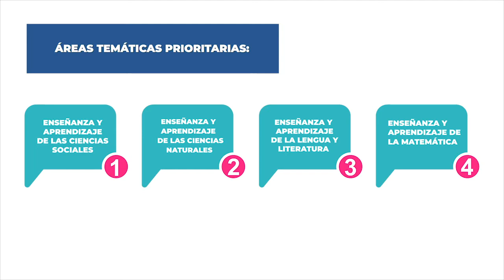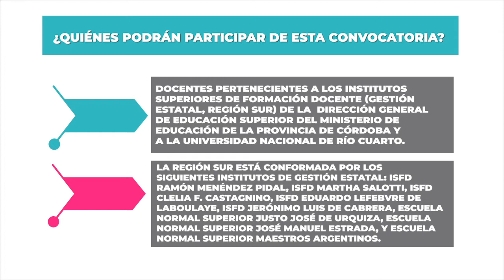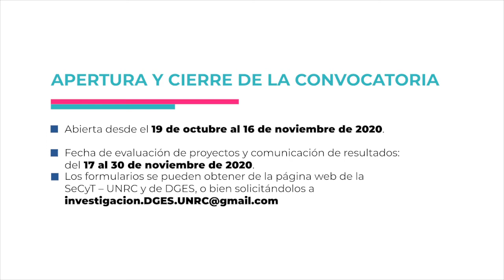IV Convocatoria a Proyectos PROMIIE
La Dirección General de Educación Superior (DGES) de la provincia de Córdoba y la Secretaría Académica de la Universidad Nacional de Río Cuarto (UNCR) invitan a los docentes pertenecientes a los Institutos Superiores de Formación Docente  (gestión estatal de la Región Sur) de la DGES y de la UNRC a participar de la IV CONVOCATORIA A PROYECTOS MIXTOS E INTEGRADOS DE INVESTIGACIÓN EDUCATIVA (febrero 2021- julio 2023) “Investigación educativa, formación docente y transformación de las prácticas de enseñanza en el Sistema de Educación Superior”.  (Aprobada por Resolución Rectoral N° 966/17)